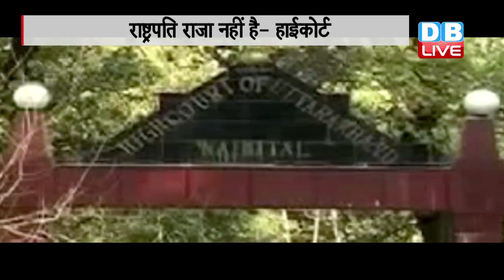DBLIVE | 20 April | Even President can be ‘terribly wrong’: Uttarakhand HC to Centre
राष्ट्रपति राजा का नहीं...उनसे भी हो सकती है गलती. ये कहना है कि उत्तराखंड की नैनीताल हाईकोर्ट का. सूबे में राष्ट्रपति शासन को लेकर जारी सुनवाई के बीच हाईकोर्ट ने ये सख्त टिप्पणी की... नैनीताल हाईकोर्ट में दायर याचिका पर बुधवार को काफी गरमागरम बहस हुई...इस दौरान केंद्र सरकार की ओर से पेश हुए एएसजी ने कोर्ट से कहा कि राष्ट्रपति के फैसले पर कोर्ट को दखल देने का अधिकार नहीं है. जिस पर कोर्ट ने नाराजगी जताते हुए कहा कि
राष्ट्रापति राजा नहीं हैं और उनसे भी गलती हो सकती है। राष्ट्र पति का फैसला भी न्यानयिक समीक्षा के अंतर्गत आता है।